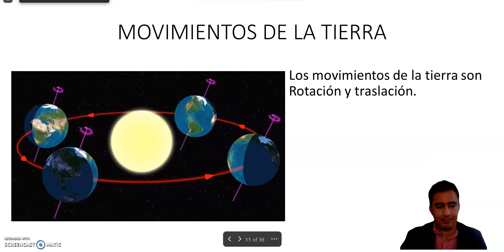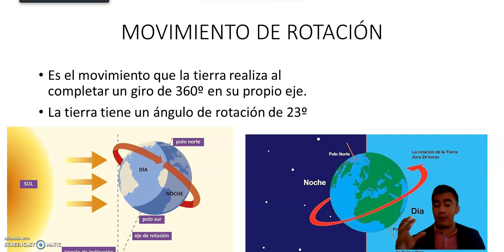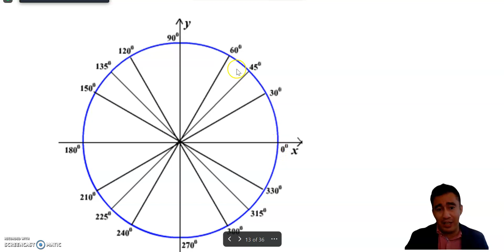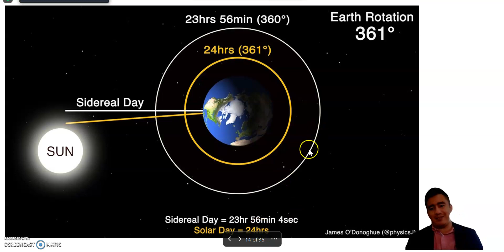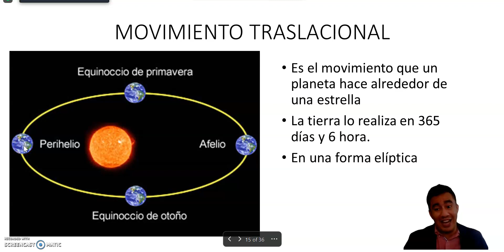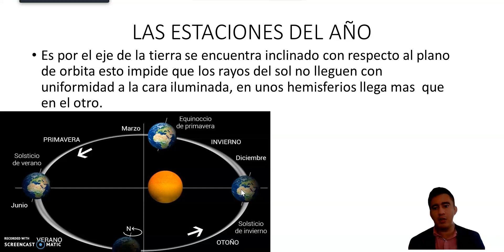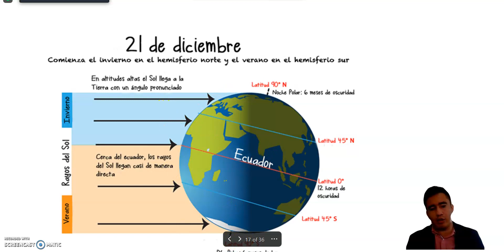REPASO DE LA TIERRA 2